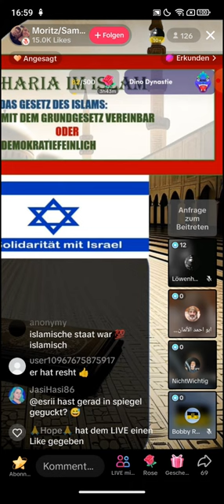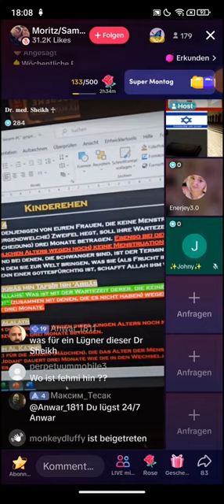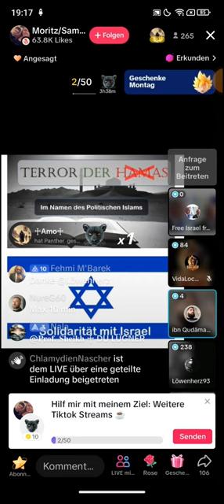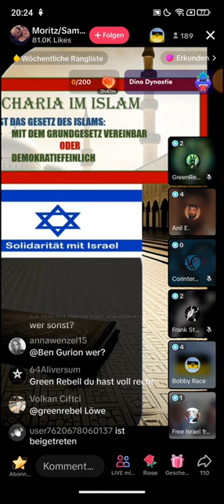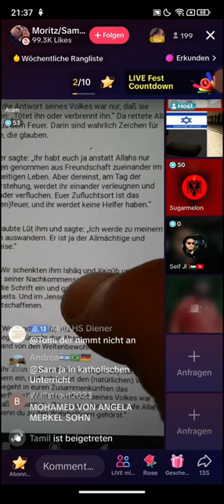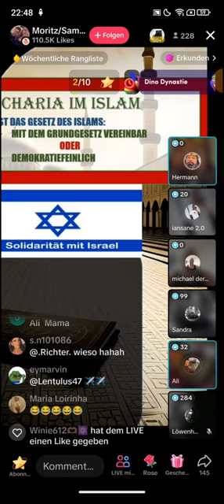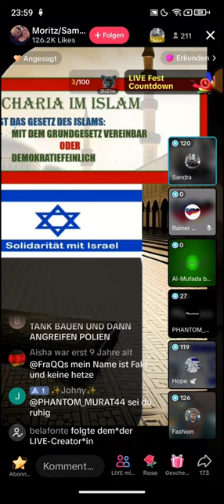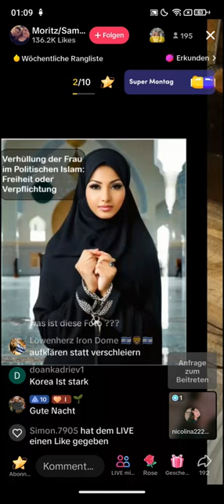Moritz 20.11 ❗❗ Sugarmelon | Royrieck | ARAM | Löwenherz93 | Dr Shake | VidalocaTV | ESKALATION❗